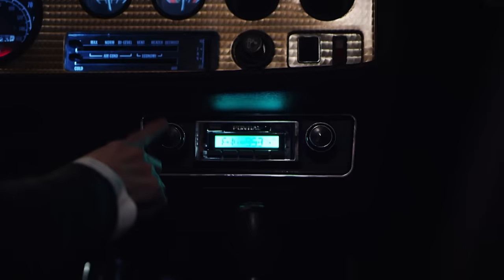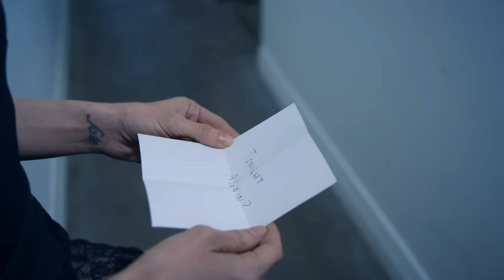The Veronicas - You Ruin Me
We’re back with a vengeance!

Our self-titled album is OUT NOW!

Music video by The Veronicas performing You Ruin Me. (C) 2014 Sony Music Entertainment Australia Pty Ltd.